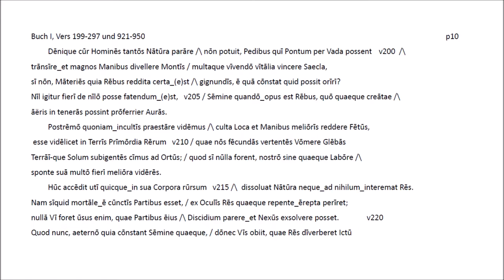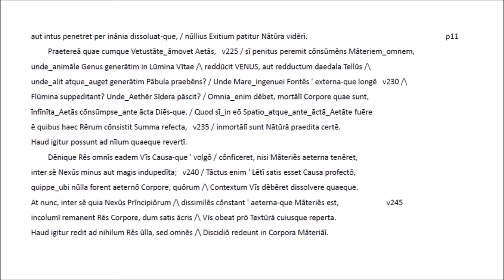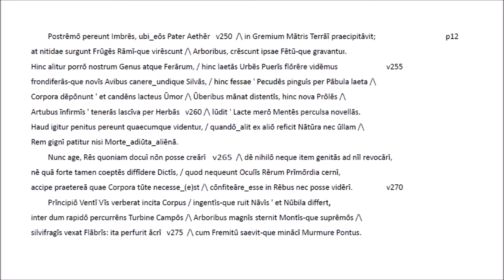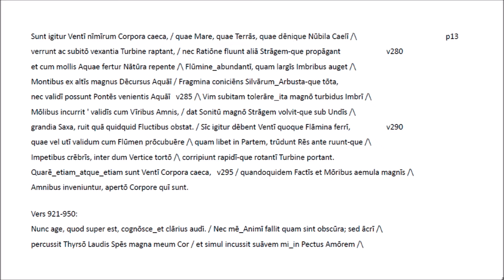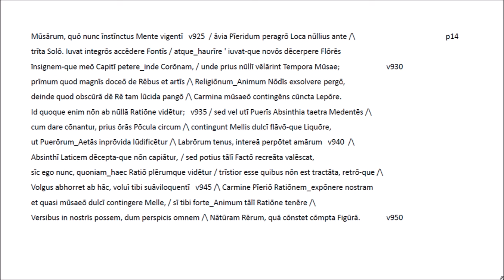Lucretius I v199-297, v921-950 Lateinische Rezitation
Als Ergänzung zu der deutsch-lateinischen Rezitation ('Lukrez Buch I #5-7') aus dem Lehrgedicht 'De rerum natura' wird hier die fortlaufende Rezitation des Originaltextes geboten. Einleitende Hinweise dazu finden sich am Anfang des Videofilms 'Lucretius III v1-93'.